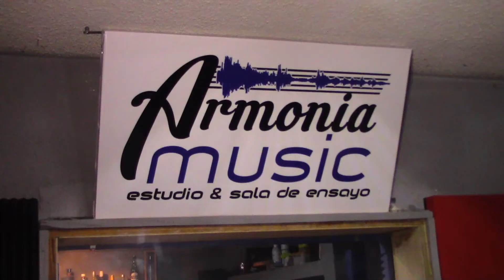ANDO TOREANDO LA LEY. #11"EL CENTAURO" (VIDEO OFICIAL)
VIDEO CLIP:  ANDO TOREANDO LA LEY.  #11  (EL CENTAURO DE HIDALGO)  FORMATO : HD-FULL..